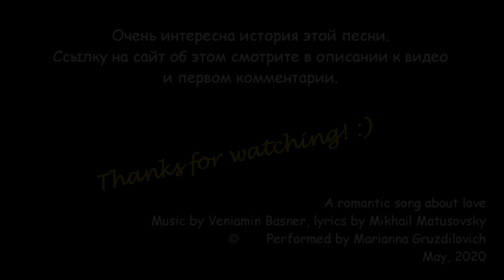БЕЛОЙ АКАЦИИ ГРОЗДЬЯ ДУШИСТЫЕ (музыка Вениамина Баснера, слова Михаила Матусовского)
Ну, как же обойтись без исполнения широко известной версии красивейшего романса из кинофильма Владимира Басова "Дни Турбиных"! Слова, правда, отличаются у разных исполнителей. Но вот это МОЁ исполнение. Прошу любить и жаловать! :)